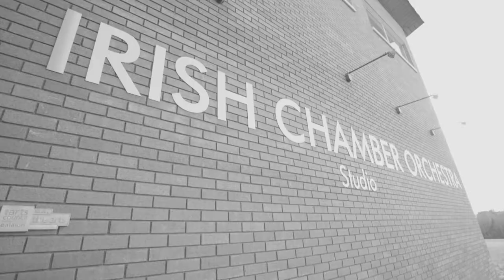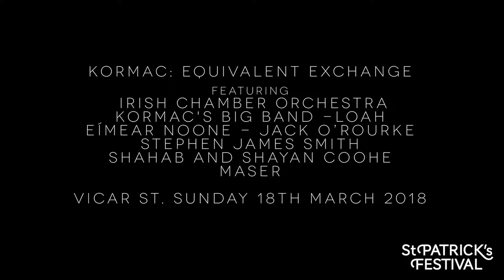Kormac discusses Equivalent Exchange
Kormac discusses his latest and most ambitious work yet, Equivalent Exchange. The DJ, producer and composer wrote an album's worth of material for a performance with the Irish Chamber Orchestra. The show featured collaborations with Loah,  Jack' O Rourke, acclaimed artist, Maser, composer and conductor Eimear Noone, the Coohe brothers as well as his own ensemble, Kormac's Big Band.